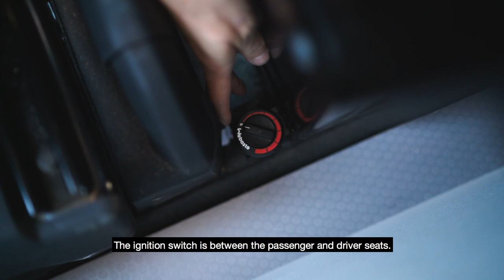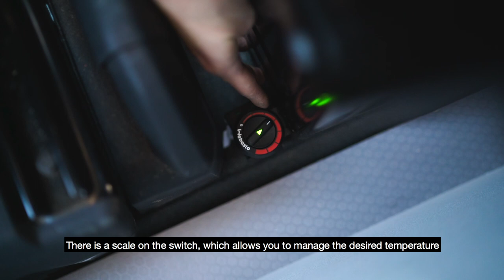Antoine vous présente le van aménagé OTAGO (aménagement North ou North-East désigné by Van Mania)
Le campervan OTAGO peut accueillir 2 voire 3 personnes.
Il est équipé de l'aménagement North ou North-East désigné par Van Mania et aménagé dans les locaux Freedom Camper. .

L’Otago est un van conçu pour des road-trips à deux voyageurs, voire trois. C’est un Campervan pratique et totalement optimisé. Ses grands plus sont : la cuisine dans le coffre pour cuisiner en toute météo, de dedans ou de dehors, avec vue sur votre spot et le lit peigne qui offre un gain de place phénoménal.

Disponible en Volkswagen, Renault, Citroën et Opel.